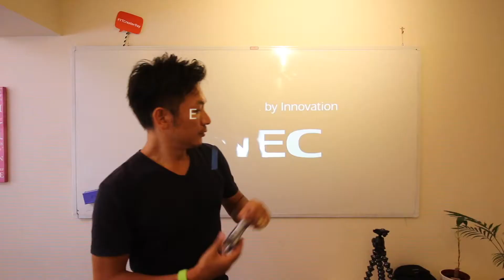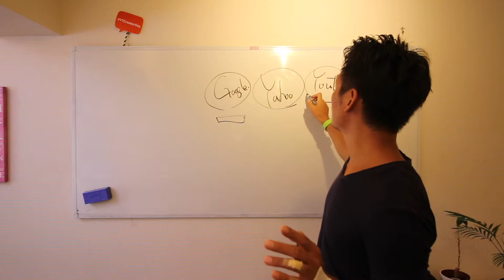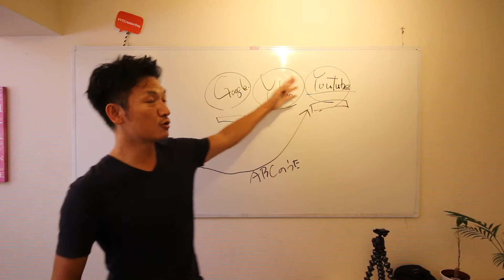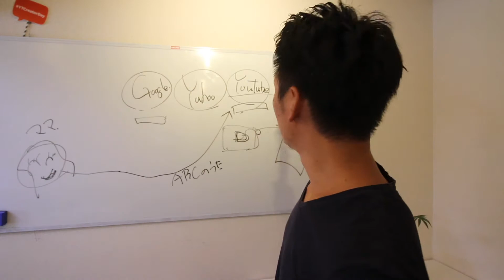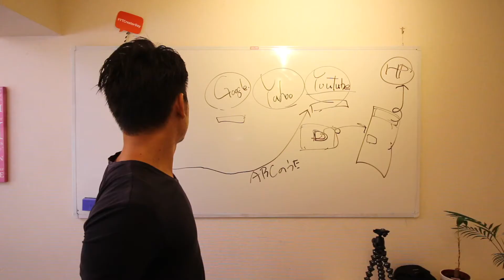なぜ、売上アップの為にYouTubeをやった方がいいのか？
高知県から、英会話教室の先生がホームページのご相談にいらしてました。そんな中でのYouTubeのお話し。最近、業種業界に関係なく”YouTube”を活用した動画マーケティングを上手にしたいのだけどというご相談がとても多いです。なぜ、会社がYouTubeをやった方がいいのか？今日はそんなお話しを少ししていきます。

Googleを制するものはビジネスを制する！ホームページ×SNSを活用し、継続的に売上があがるWEB戦略の作り方→

ホームページ作成・SEO対策・WEB集客のことならお任せください！

my gear -

カメラ 　　　　　　: Canon EOS70D
マイク　　　　　　  : RODE videomic go
三脚　　　　　　　 : JOBY gorillapod focus
標準レンズ　　　　 : Canon EF-S18-55mm
広角レンズ　　　　 : Canon EF-S10-18mm
単焦点レンズ　　　 : Canon EF-S24mm
ドローン　　　　　 : DJI Mavic pro
アクションカメラ : GoPro hero5-black
スタビライザー　 : Karma grip
コンピューター　 : MacBook Pro
編集ソフト　　　 : Final Cut Pro X